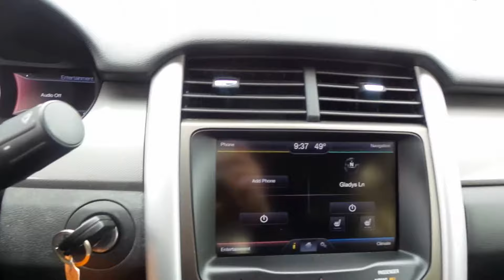17B697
2014 Ford Edge SEL